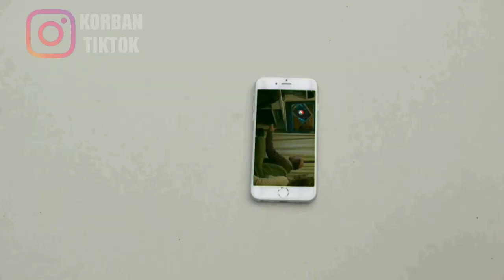TIKTOK FOOD, Makanan-makanan Enak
Pengguna TikTok ini sangat keren. Ikuti @Nym di TikTok dan lihat video-video luar biasa itu!

● Dan jangan lupa suport saya terus
● Copyright lagu dan gambar
● TERIMAKASIH